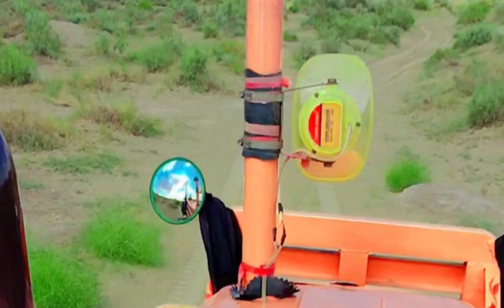چھوٹے بچوں نے تو مقابلہ کی حد ہی کر دی